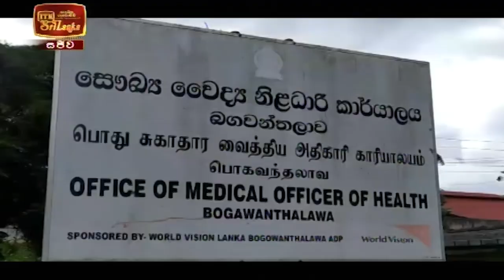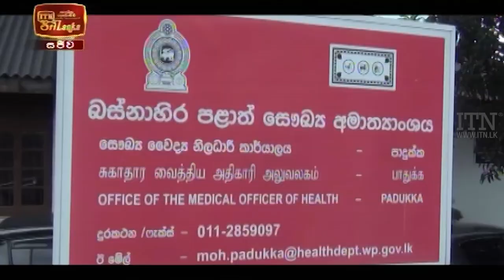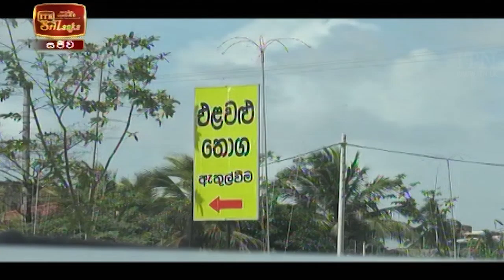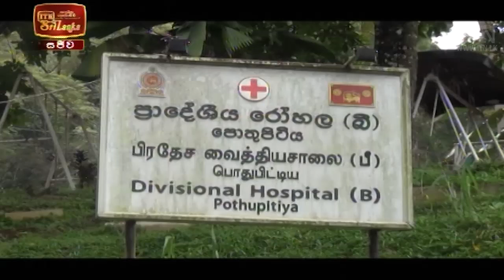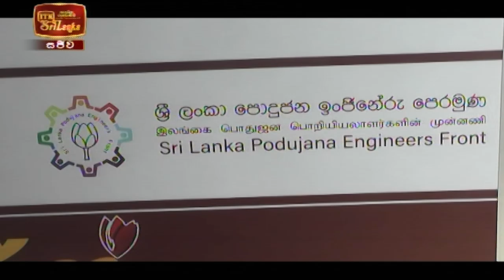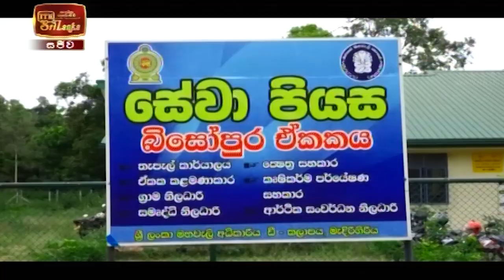ITN News 2021-05-29 | 12.00 PM